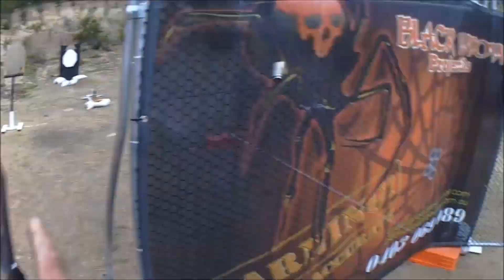2018 Australian IPSC Handgun Nationals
Shot the 2018 IPSC Australian Handgun Nationals this past weekend. Finished 15th overall in Production Division. Forgot the camera on the last days so im missing a few stages